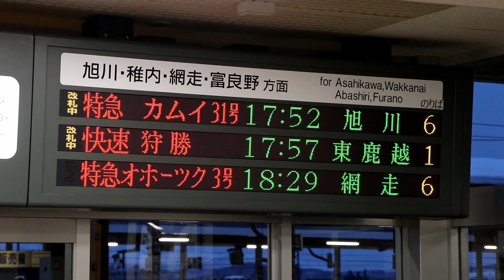【紫水号】キハ40 快速 狩勝に登場！根室本線 東鹿越行 滝川駅発車 警笛付 / JR北海道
【キハ40】紫水号 根室本線 快速 狩勝 滝川駅発車 / Nemuro Line Rapid Service "Karikachi" Series KIHA40 , JAPAN

根室本線の快速 狩勝（滝川発東鹿越行）のワンマン自動放送と滝川駅発車シーンです。使用車両はJR北海道 旭川運転所の観光列車 山紫水明シリーズの紫水号（キハ40 1791）、撮影は2021年3月です。

快速狩勝は、札幌と釧路を函館本線・根室本線経由の滝川回りで運転されていた急行狩勝の流れを汲む列車です。急行狩勝は平成２年に廃止となりましたが、その愛称はこの快速狩勝に引き継がれ現在まで運転されています。

JR北海道の観光列車 山紫水明シリーズには、苗穂運転所所属のキハ40 1790「山明号」と旭川運転所所属のキハ40 1791「紫水号」があります。

また、この紫水号と山名号は2021年5月と6月に宗谷本線の急行「はなたび そうや」として旭川－稚内間で運転予定でしたが、昨今の状況から運行中止となりました。

撮影地：根室本線 滝川駅
Camera : Canon EOS M6 + EF-M18-150mmF3.5-6.3 IS STM / EOS Movie
マイク：audio-technica AT9946CM